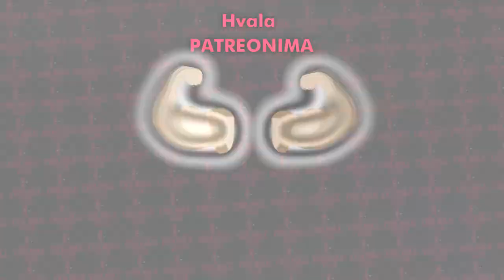Zapravo su svi ADCovi broken u dzungli *Jinx* - Jungle A to Z | Ep. 47